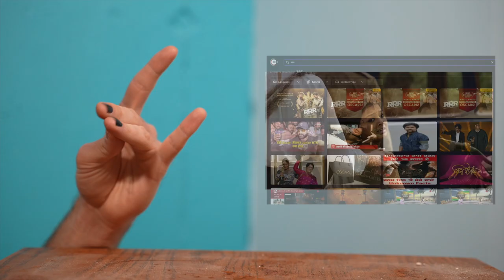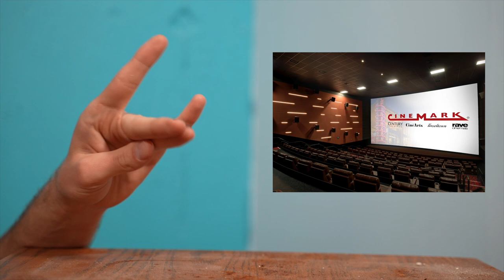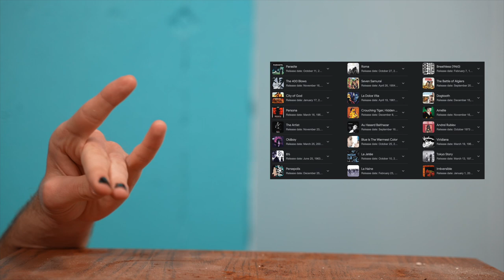Let's Talk About Subtitled Movie Presentation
A little strange video kinda complaining about lack of Quality Checks in movie theater presentation.